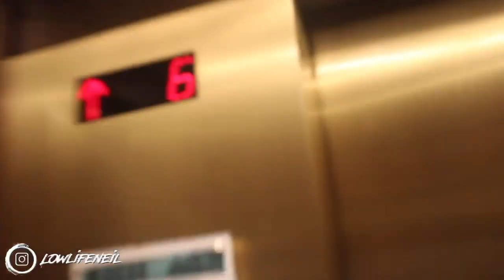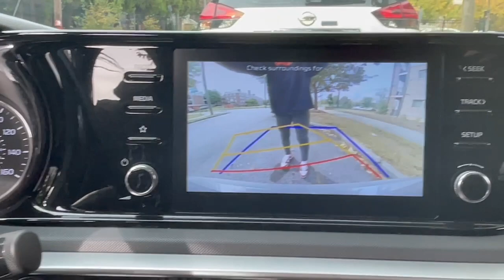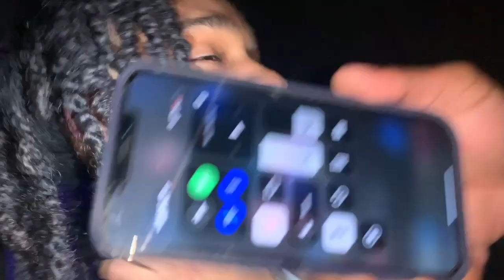The Lowlifers get lit and go get Tuggies!!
We go get lit at a couple party and decide to go to a message parlor to get handjobs!! After that we take our talents to a strip club called wax.